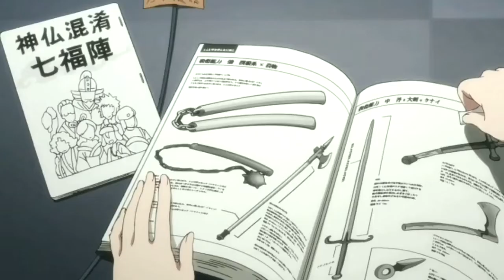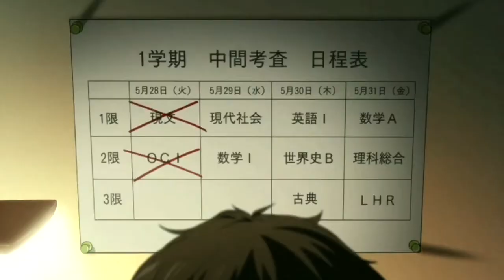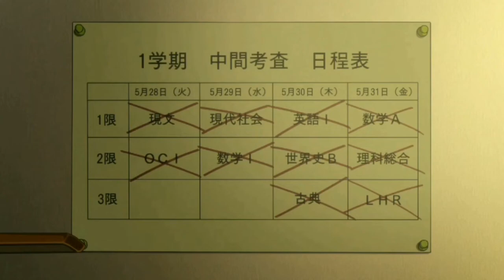When You Love Teasing Your Cute friend || AMV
here is another study motivation video

Hi ,  this channel. /parodies/crossovers about the biggest anime series and story time animations in this channel.
Bringing animation audiences closer together and showing them that editing is a form of art and self-expressing.

●ANIMES OF WINTER 2017●

- Kono Subarashii Sekai ni Shukufuku wo! Season 2
- Blue Exorcist Season 2
- CHAOS;CHILD
- Hand Shakers
- Fuuka
- Demi-chan wa Kataritai
- Youjo Senki
- Kobayashi-san Chi no Maid Dragon
- Urara Meirochou

- Seiren
- Gintama. (Season 5)
- BanG Dream!
- Tales of Zestiria the X (2017)
- Rewrite: Moon and Terra
- Super Lovers 2
- ACCA: 13-ku Kansatsu-ka
- Demi-chan wa Kataritai
- Shouwa Genroku Rakugo
- Shinjuu: Sukeroku Futatabi-hen
- Yowamushi Pedal: New Generation

●MOVIES●

- Kizumonogatari III: Reiketsu-hen
- Sword Art Online Movie: Ordinal Scale
- Kuroshitsuji Movie: Book of the Atlantic
- Kuroko no Basket: Last Game
- Trinity Seven Movie: Eternity Library to Alchemic Girl
- Koutetsujou no Kabaneri Soushuuhen 2: Moeru Inochi
- Gyakusatsu Kikan